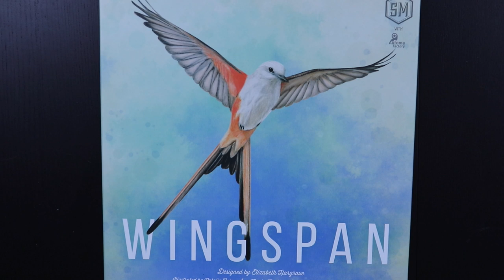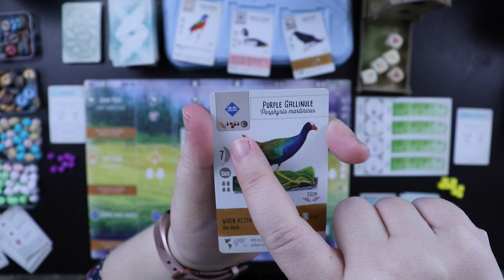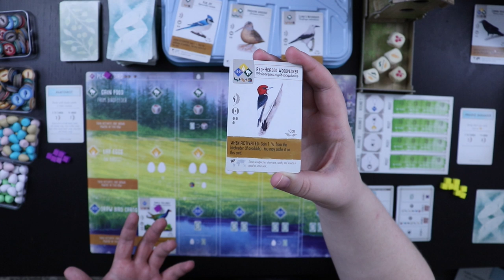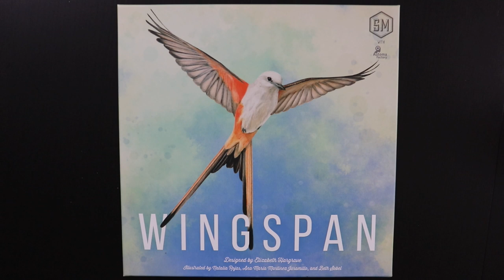How to Solo: Wingspan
Join me for an overview and sample round of Wingspan, designed by Elizabeth Hargrave and published by Stonemaier Games. This video is designed to give you a sense of game flow and show you how to use the Automa. FYI: You can set the Automa difficulty. When it takes facedown bird cards, they can be worth 3, 4, or 5 points depending on how tough you want your game to be.

To see all of my solo reviews and videos,